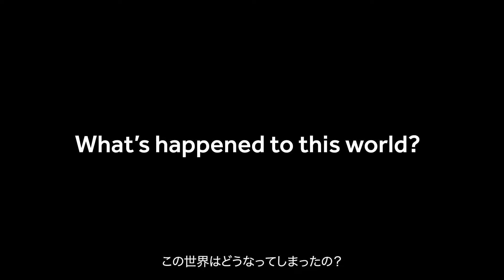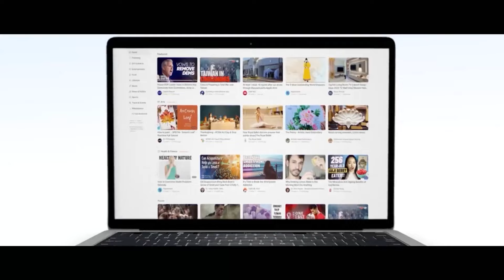「10・1」連休の怪 精神病院の病衣を着て踊り狂う若者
🔹　海外華人が自由の鐘を米西部に設置

預金種目：普通預金
口座番号：2158157
口座名義：ﾄｸﾋ)ｴﾎﾟｯｸﾒﾃﾞｨｱ